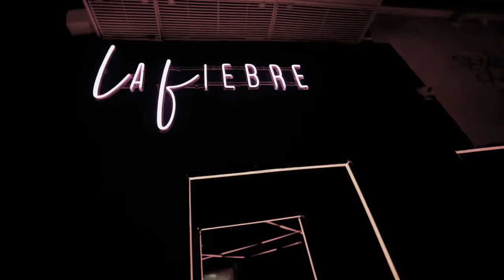Olejnik x Sentino - DiSs Na Nitro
Tomek Olejnik

SENTINO

Kołysanki dla ulicy
baisel.lnk.to/KolysankiDlaUlicy

bit by Manute x Saint Cairo